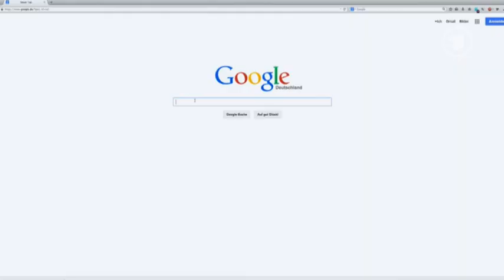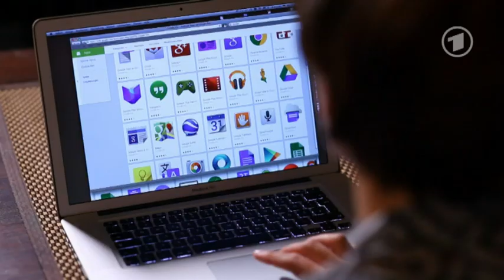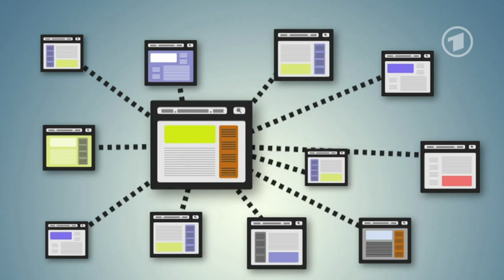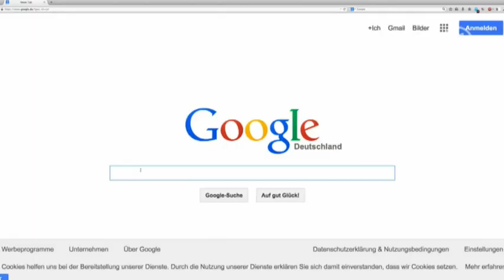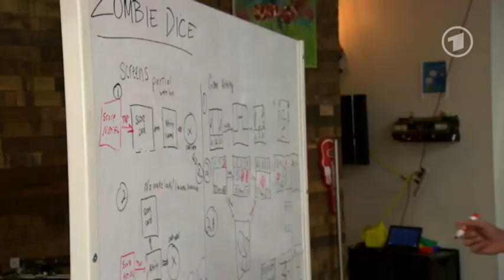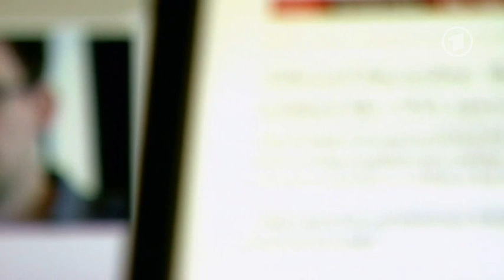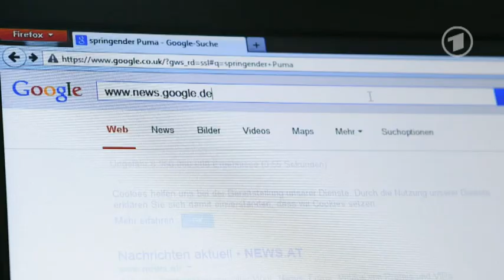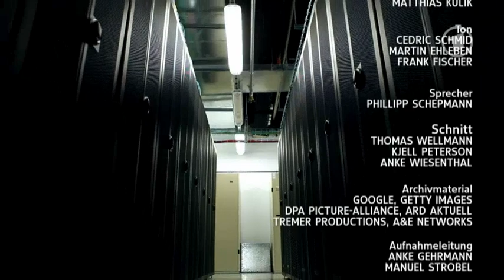ARD - Die geheime Macht von Google - 01.12.2014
Die Story im Ersten: Die geheime Macht von Google - Vier Milliarden User "googeln" sich täglich weltweit durch das Internet. Längst ist Google ist zum Navigator durch den Alltag geworden. Allein in Europa laufen 90 Prozent der Suchanfragen über Google. Google sortiert uns die Welt, sucht für uns und findet - und ist dank des Siegeszugs der Smartphones allgegenwärtig. Google dominiert das Internet - eine ungeheure Macht. Ist die Suchmaschine tatsächlich so objektiv und verbraucherfreundlich, wie sie scheint? Oder verfolgt Google Absichten, die die Interessen der Verbraucher in Wahrheit verletzen?